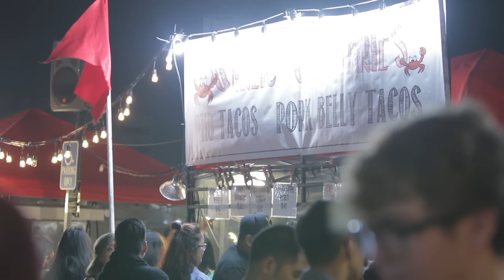Friends (Short Film)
626 Night Market 2015 Short Film Contest Winner

Which one do you want more — friendship or relationship?

Starring:
Garrick Graham as Jason

Alfred Lam as the Beer Pong Attendant

Written & Edited by Rommel Andaya

Instagram & Twitter @RAWMIXpro

626 Night Market
Alfred Lam